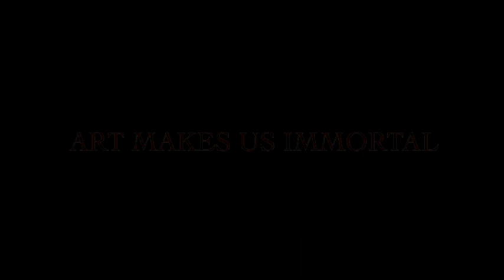Montyne Lives in All of Us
We are all artist. Become a Montyne and share the idea.